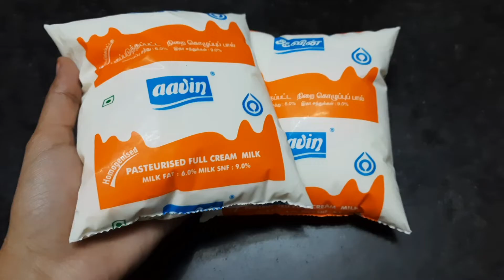Homemade Fresh cream | How to make Fresh cream from milk in Tamil | Fresh cream recipe at home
In this video we are going to see how to make fresh cream at home in tamil . This recipe is very simple  and can be used to make various other recipes like whipping cream , icecream , cake can also be used for preparing delicious gravies

Also try these recipes too..